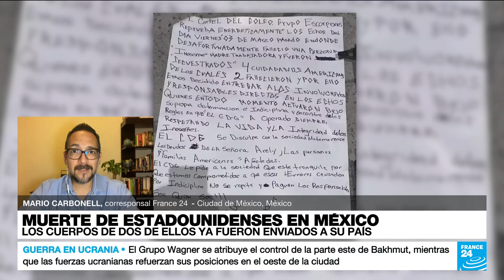Informe desde Ciudad de México: AMLO rechazó posible uso de tropas de EE. UU. contra cárteles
El secuestro de cuatro jóvenes estadounidenses, dos de ellos asesinados, en la ciudad de Matamoros, levantó una nueva polémica entre México y su vecino del norte. El jueves 9 de marzo, el presidente mexicano Andrés Manuel López Obrador aseguró en rueda de prensa que México no es “un protectorado de Estados Unidos ni una colonia de Estados Unidos. México es un país libre, independiente, soberano. No recibimos órdenes de nadie”. Informa Mario Carbonell.